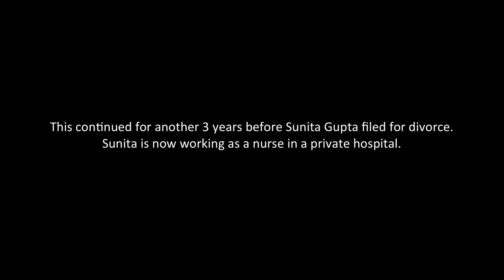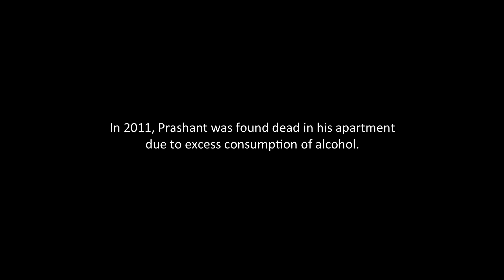The Luncheon ft. Anushkaa Singh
Lunch with My Friends Wife is an Intriguing story of a Beautiful House Wife “SUNITA” and her one of her kind experience on a Sunday Afternoon. We hear that women are worshiped in India but Women are also exploited and murdered in the same country. So let’s have a look at an Award Winning and one of the most Shocking Story of A House Wife and Her Lunch with her husband’s Friend.

This is a TRUE Story and all the Characters in this film are inspired form Real Life and the names are also the same. Do watch the Film and Tell in the Comments Below , Is This kind of a TREATMENT FAIR With WOMEN…??

Do let us know if you liked the film, share it with as many a people as possible and let the awareness begin.